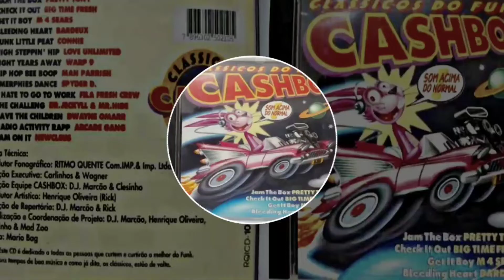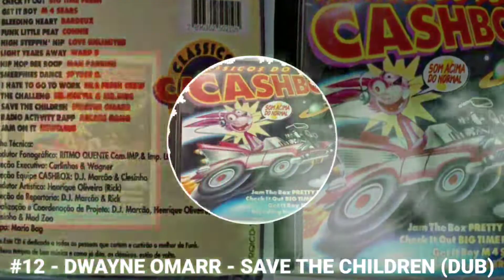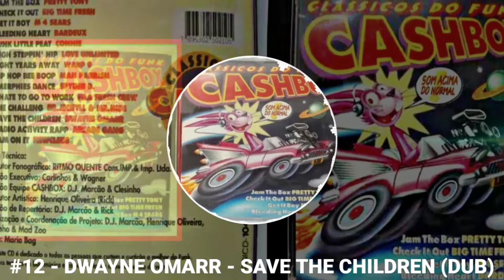🔴 #12 - DWAYNE OMARR - SAVE THE CHILDREN (DUB)/ PLAYLISTA /CASHBOX - CLASSICOS DO FUNK VOL01 ANO1996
👉🏾 COMPARTILHE NOS GRUPOS